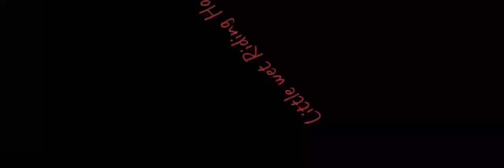little wet riding hood